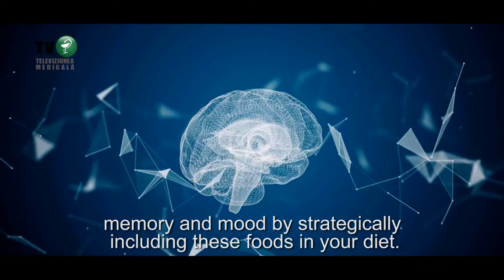Healthy Food For Your Brain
Your brain is a BIG DEAL.
That is the reason it's a smart thought to keep your brain in pinnacle working condition.
As the control center of your body, it's in charge of keeping your heart beating and lungs breathing and allowing you to move, feel and think.
The food you eat play a important role in keeping your brain healthy andcan improve your mental tasks, or to gain memory and concentration.